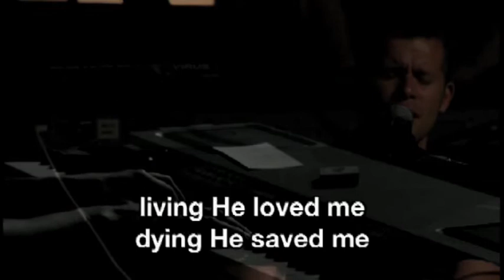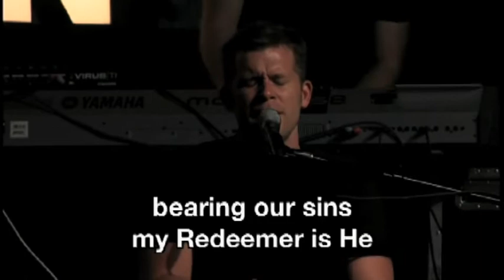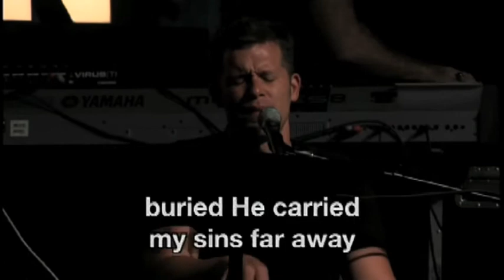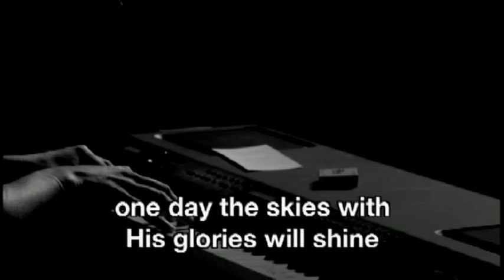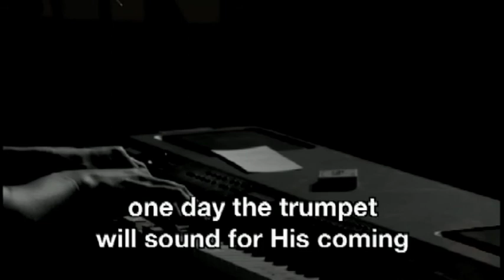Glorious Day - Jeff Johnson - Live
Jeff Johnson performing the great worship song, "Glorious Day". Shot on three cameras, one on stage (piano shot), one back center, one house front left. Lyrics onscreen by Brandon Browning. Audio mixed by Preston Gray. Video directed by Kevin C. Burns.